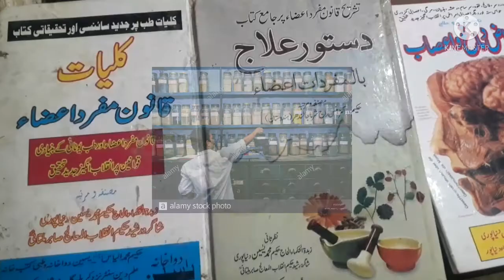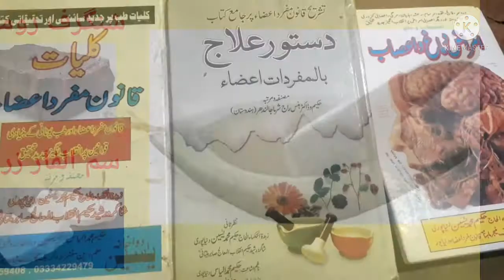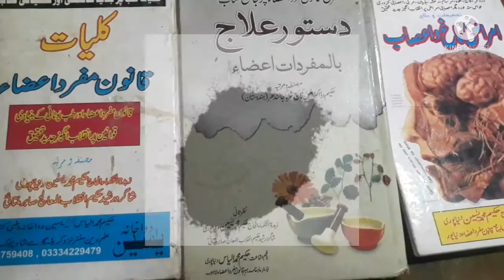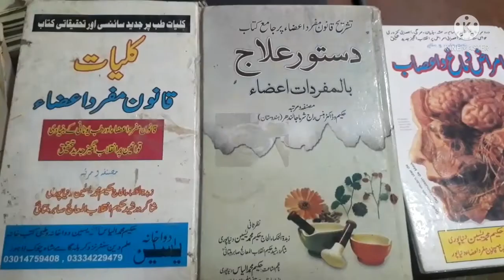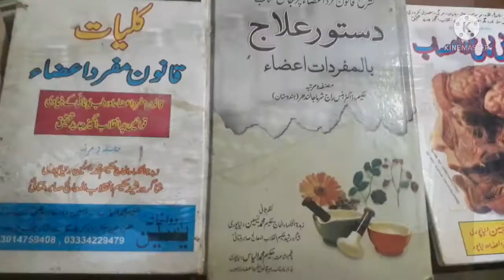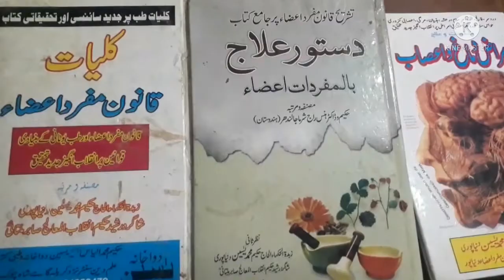70سال کے بوڈھوں کو بھی شادی کے لئیے مجبورکر دینے والا بے پنا قوت باہ پیدا کرنے والا نسخہ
شنگرف۔۔۔۔۔1تولہ
سم الفار زرد۔1تولہ
پیاز کا پانی 2دن کھرل کرنے کیلئیے ۔۔حسب ضرورت
نقرہ میٹھا تیلیا۔۔4تولہ
گائیے کا گھی۔۔1سیر

شنگرف رومی اور سم الفار زرد کو پیاز کے پانی سے 2 روز کھرل کرنے کیبعد نقرہ میٹھا تیلیا میں لپیٹ کر گا ئیے کے گھی میں بھون لیں  گالولہ سیاہ ھونے پر اتار کر
پیس لیں پھر اس دوا کا 4 ماشہ لیکر نیچے والی ادویا میں ملا دیں

کستوری۔۔۔۔۔۔۔۔2رتی
لونگ۔۔۔۔۔۔۔۔۔۔۔۔۔6عدد
جند بیدستر۔۔۔3ماشہ
دار چینی۔۔۔۔۔۔۔=
نکچھکنی۔۔۔۔۔۔۔=
شکر سرخ۔۔۔۔۔۔=
کائیفل۔۔۔۔۔۔۔۔۔۔۔=
زاعفران۔۔۔۔۔۔۔۔۔=
ان تمام اجزاء کو کوٹ کر باریک سفوف تیار کرکے پہلے والی دوائی کا 4ماشہ مکس کرلیں بلکے تھوڈا کھرل کرلیں تیار ھے
خوراک ۔۔1رتی سے 4رتی
3تولہ مکھن یا پھر بالائی میں ملا کر کھائیں پھر 15 منٹ کیبعد آدھا کلو دودھ پئیں اگر پھر بھی زیادہ خشکی ھونے پر تھوڈا تھوڈا دودھ پئیں